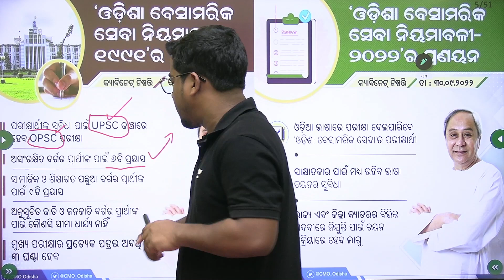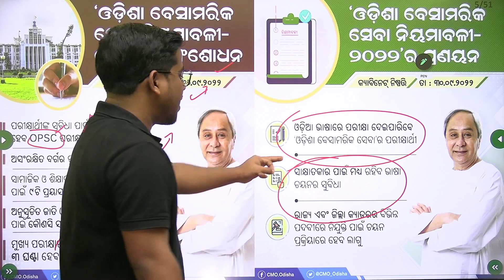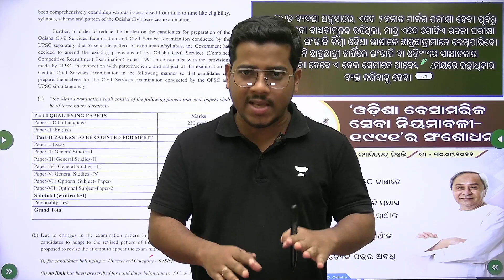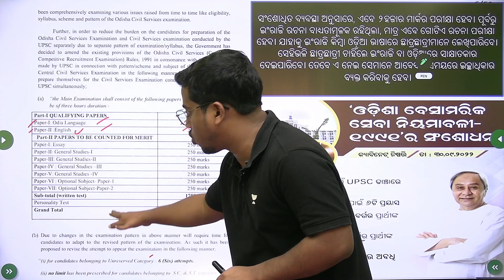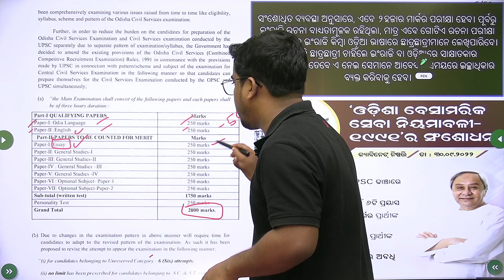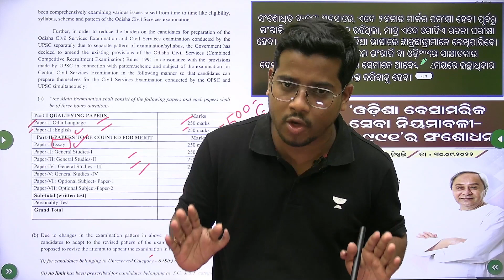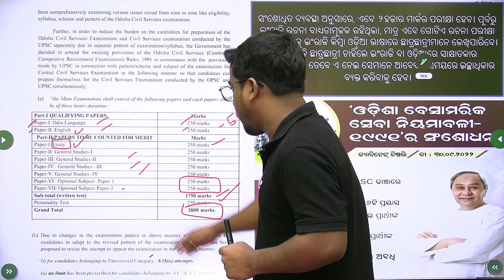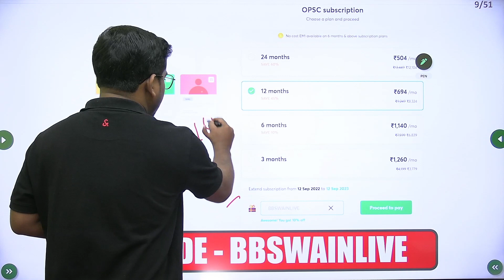OAS Exam New Pattern - One optional - All You Need To Know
➤Join Shakti: Foundation Batch for Odisha Police Exams - III

You can enroll to Unacademy Subscription and get the following benefits:
1. Learn from your favourite teacher
2. Dedicated DOUBT sessions
3. One Subscription, Unlimited Access to Live Online Classes and Videos
4. Real-time interaction with best-in-class teachers
5. You can ask doubts in live online classes
6. Limited students in each Class
7. Download the videos & watch them offline